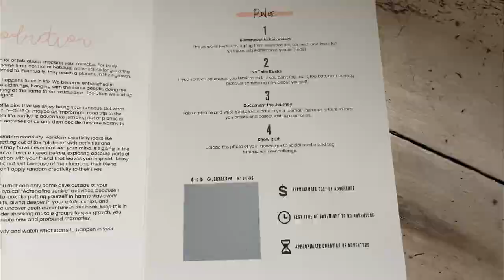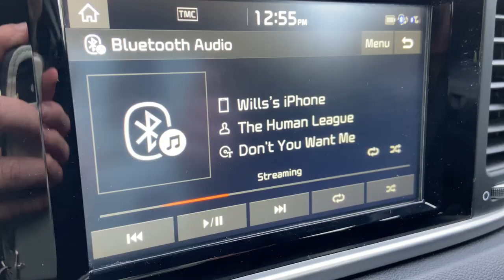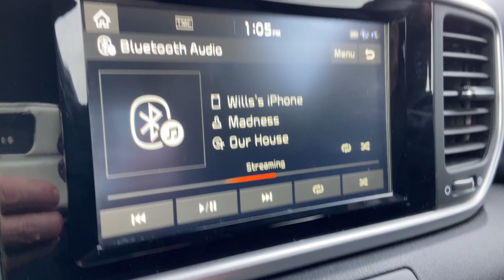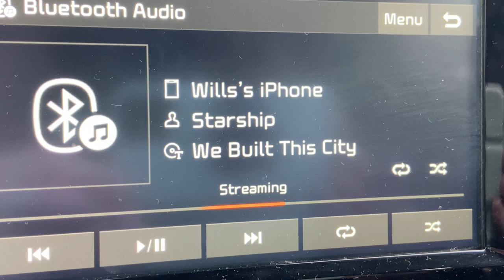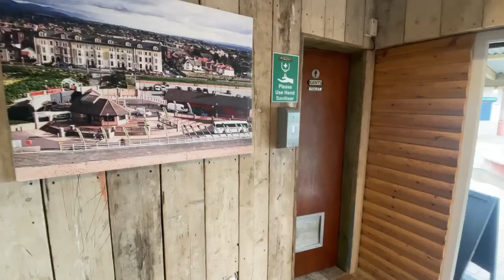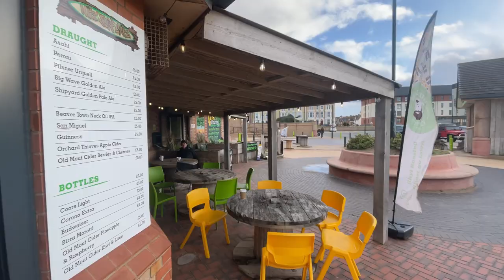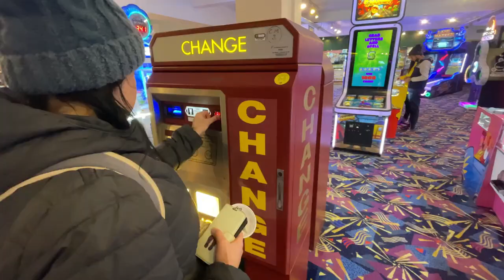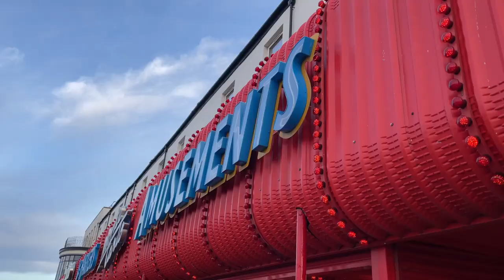We Ended Up In Rhyl North Wales - Adventure Challenge Vlog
In this North Wales Adventure Challenge Vlog, we ended up in Rhyl - Again.

For anyone who has seen our channel before, this is the third Rhyl vlog we have made. The first Rhyl North Wales Vlog told of our memories and affections for this North Wales seaside town. The second Rhyl vlog was of the air show day in 2022 where a seagull managed to fly through the cockpit of a Red Arrows plane during their display.

In this Rhyl North Wales vlog, we take on the Adventure Challenge and this is where we ended up.

The Adventure Challenge Couples Edition is a fun book of adventure dates.

The Adventure Challenge book has a series of dates and adventures that you have to complete. You start by rubbing off the silver layer to reveal your date challenge.

In this challenge, we had to roll a dice to determine what food we had for our picnic and also which turn to take on the road.

Starting off in Mold, North Wales and getting our picnic from Mold Tesco, we listened to some great 980s tunes and we rolled the dice as we drove only to find us ending up in Rhyl.

We had our wonderful picnic on the almost empty sands of Rhyl Beach.

After our Rhyl beach picnic, we headed into Rhyl to take in some sights.

We found the new 'Rhyl Banksy' artwork, which turned out not to be art by Banksy at all, but an artist from London who was originally from North Wales.

After a lovely walk, we ended up as always in the Rhyl arcades to hit those 2 penny falls, before making our way back to the car after a satisfying adventure.

If you like Rhyl, or would like to know more about Rhyl, North Wales or if you like North Wales in general, then be sure to check out some of our other videos. We have lots of content and vlogs from North Wales, along with many other beautiful places.

This was the first of our Adventure Challenges but we will definitely be doing more.

⭐ EQUIPMENT & SOFTWARE WE USE:

Cameras: Panasonic Lumix GH4, iPhone 11, GoPro Hero 4
Lenses: Samyang F2 12mm,
Microphones: Rode VideoMic Go, Zoom H4N Pro
Tripod: K&F Concept
Video Editing Software: Vegas Pro 18
Sound Editing Software: Vegas Pro 18, Sound Forge 14